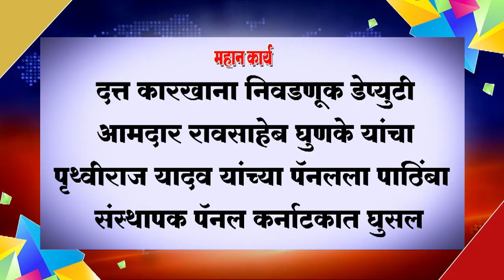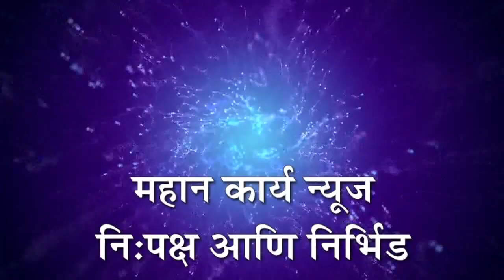❏दत्त कारखाना निवडणूक डेप्युटी आमदार रावसाहेब घुणके यांचा पृथ्वीराज यादव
❏दत्त कारखाना निवडणूक डेप्युटी आमदार रावसाहेब घुणके यांचा पृथ्वीराज यादव यांच्या पॅनलला पाठिंबा ; संस्थापक पॅनल कर्नाटकात घुसल